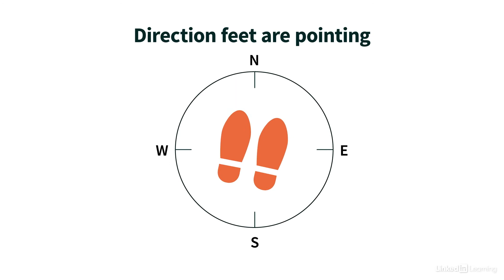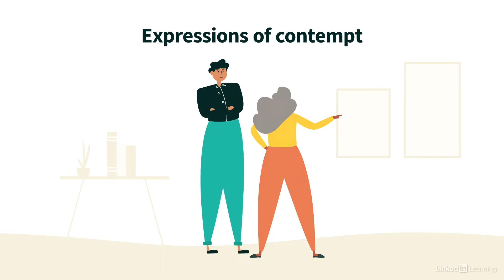Communication Tutorial - Recognizing non-verbal cues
Learn about the importance of identifying subtle nonverbal cues in the workplace. Explore more Communication courses and advance your skills on LinkedIn Learning:

This is an excerpt from "Interpersonal Communication," a course on LinkedIn Learning taught by Dorie Clark. Dorie is an author and adjunct professor of business administration at Duke University's Fuqua School of Business.